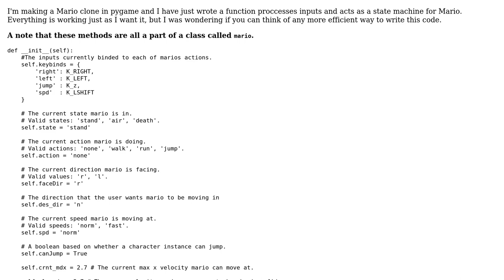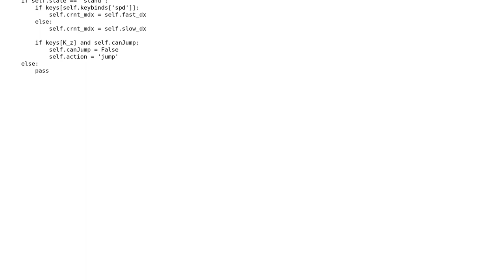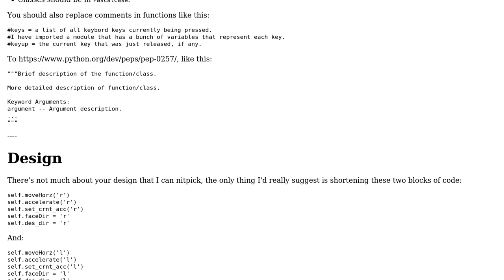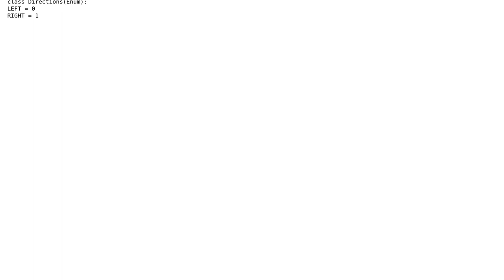Code Review: Input processing/state machine function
With thanks & praise to God, and with thanks to the many people who have made this project possible! | Content (except music & images) licensed under CC BY-SA | Music | Images & others | With thanks to user Robbie user Ethan Bierlein user 200_success and the Stack Exchange Network Trademarks are property of their respective owners. You are responsible for your own actions.